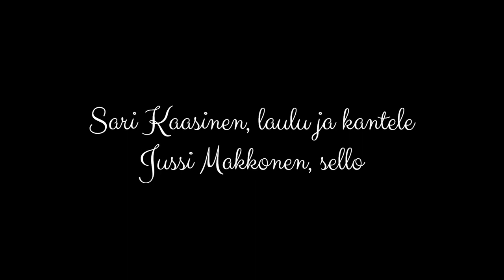Nuku vain Sari Kaasinen ja Jussi Makkonen 2020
Nuku vain-kehtolaulu on syntynyt aikanaan Piita-tyttärelleni.  Nyt, tässä hetkessä, toivon sen tuovan lämpöä ja iloa meidän kaikkien mieliin.
Lämmin kiitos sellisti Jussi Makkoselle!